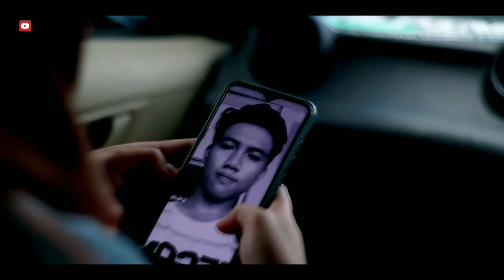Nasib Petani Kawe (kopi) - Cover Ranu Prayuda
Assalamu'alaikum warohmahtullahi wabarokatuh uy kance-kance dimane kinah badah
Bantu share Chanel kance Lampung official
Kali ini kite lagu nasib petani kawe cover Kance Lampung official
Aldo Ervarino
Ranu Prayuda
Dika Artha putri
Team pemain video clip
-Ranu prayuda sebagai vokalis/alur cerita video
-Aldo Ervarino (gitaris/editor)
-Fathul Arif dan Aldo Ervarino (Cameramen)
-Perdi Irawan sebagai petani sare
-putra tri andani sebagai jeme Kaye
-Erik perdinan dan mamak Icon sebagai bos kopi
-winda enizer sebagai pemeran betine
-ibu Marida Wati sebagai ibu Winda
-willy Ronal sebagai kance Perdi
-agil sebagai tukang ojek
Terimakasih buat kance-kance yg sudah suport trus chanel ini
Boleh request lagu apapun
Mari kita lestarikan lagu-lagu budaya kita

Salam kami Kance Lampung official